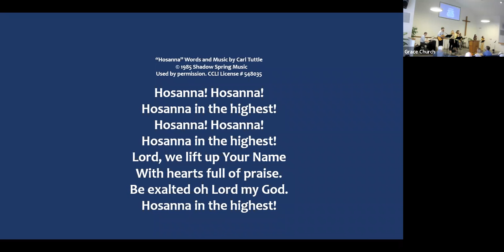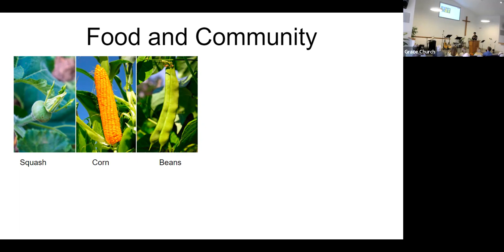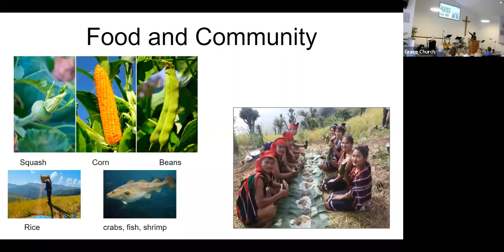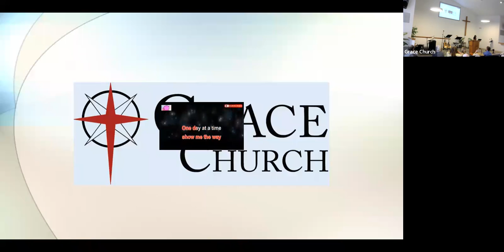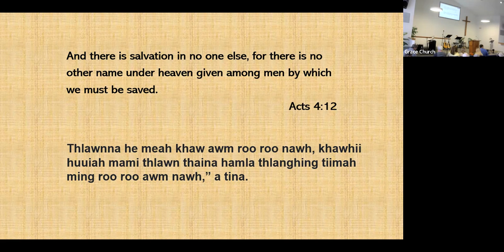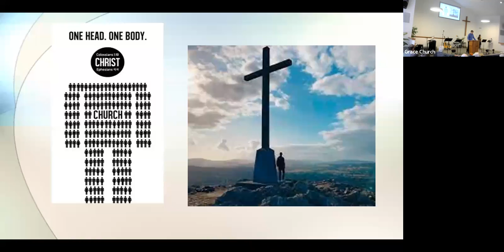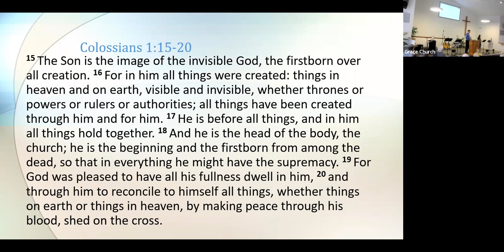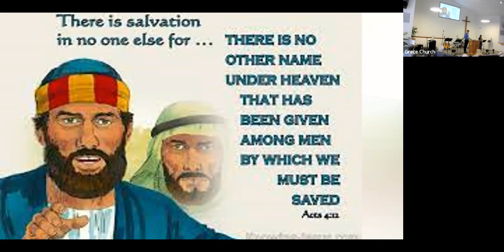Joint Service Grace Church and Bethel Revival Church 2022/11/06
Christ Alone
Pastor Troy Sergey